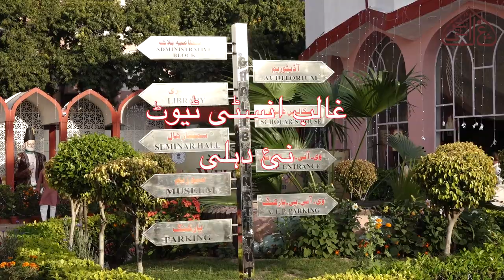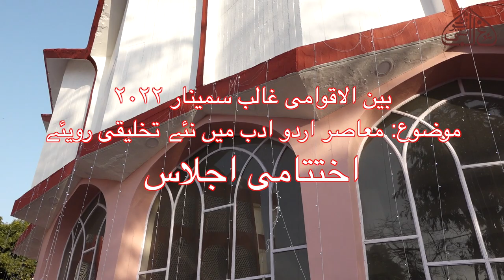Concluding & Certificate Distribution Session l International Ghalib Seminar l on 13th March 2022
The Concluding Session of the International Ghalib Seminar 2022 was held on 13th March 2022. In this Session, the Certificate was distributed to the Urdu and Persian Research Scholar in Indian Universities, at 5:00 P.M. at Ghalib Institute, New Delhi.